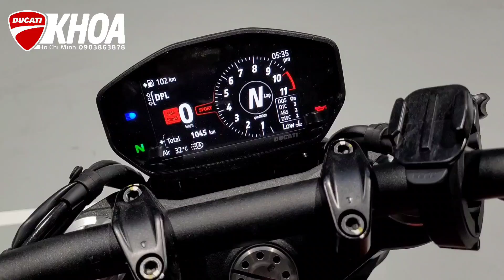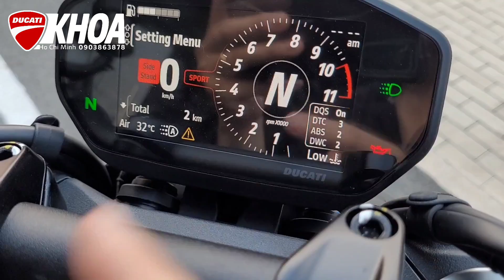KHOA DUCATI HCM | Monster 937, mất chất chỗ nào?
Monster 937 Aviator Grey: 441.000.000 VNĐ VAT

DUCATI HO CHI MINH
Lô DVTM 1A, Đường số 7, Khu chế xuất Tân Thuận, P. Tân Thuận Đông, Quận 7, TP HCM